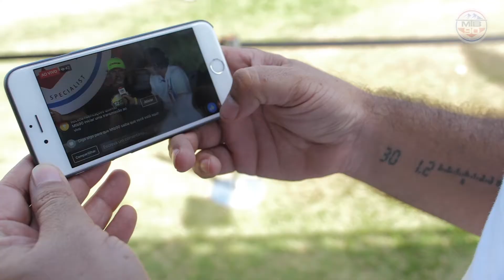MTB90 Entrevista - Henrique Paixão | Parte 3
Terceira parte da entrevista de Henrique Paixão para o MTB90.